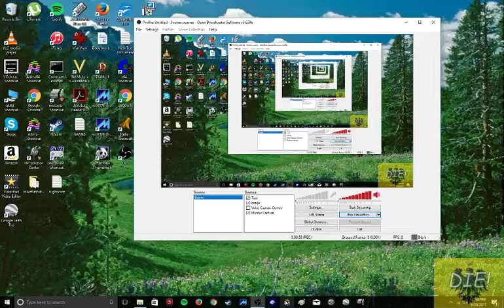Clowns & Balloons New WR(?) Atari800EMU 332150